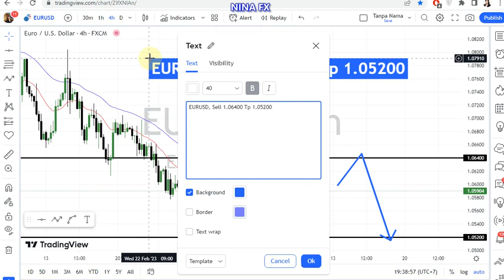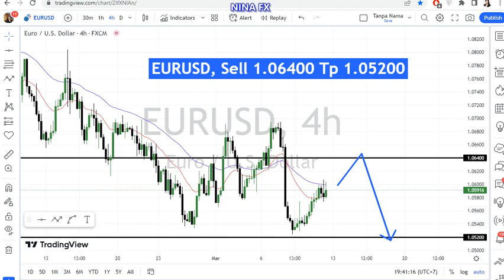EUR USD Weekly Forecast for March 13, 2023 by Nina Fx